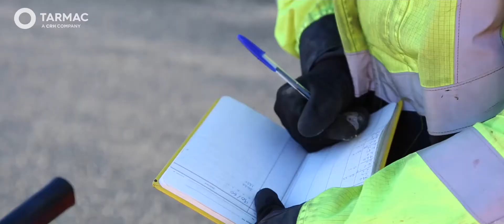Liam Owen, Trainee Supervisor - Tarmac